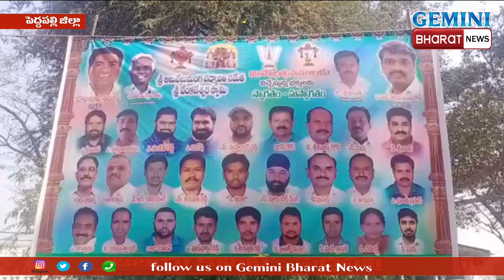శ్రీ వెంకటేశ్వర స్వామి బ్రహ్మోత్సవాలకు భక్తులు అధిక సంఖ్య లో పాల్గొనాలి: బొంకూరి శంకర్ ,చ్తెర్మన్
Thank you for your support to "Gemini Bharat News" channel🙏